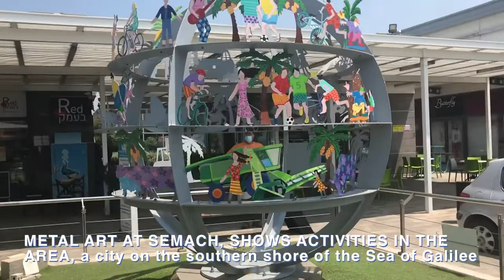August Personal Get-Away, Yay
As a long-term volunteer at the ARC, we receive a once-a-month get-away for  1 1/2 days which includes regular Shabbat.  So from Thursday after lunch till Sunday morning, we have our own free schedule.  We don't take these lightly.  The amount of work that goes on during the rest of the week makes this special weekend a time we highly look forward to spending.  This is what we chose for our get-away for the month of August.

Category
Nonprofits & Activism